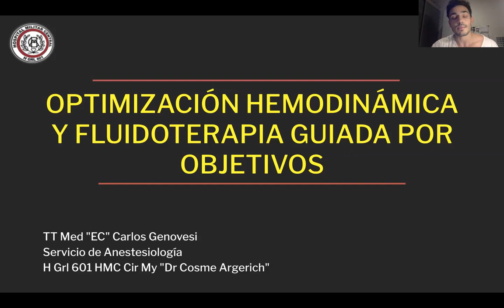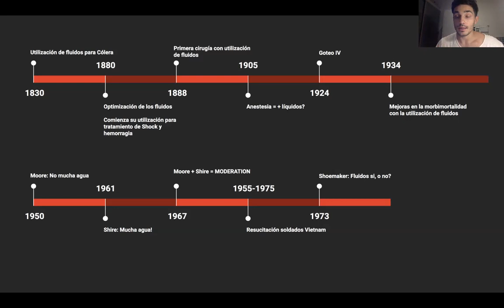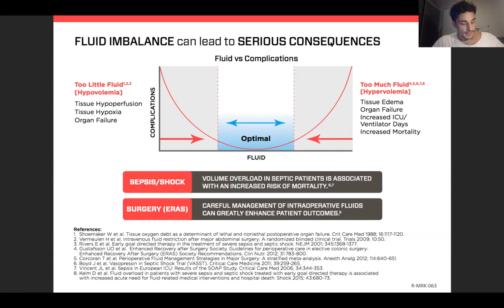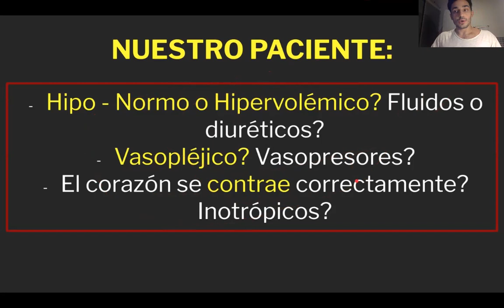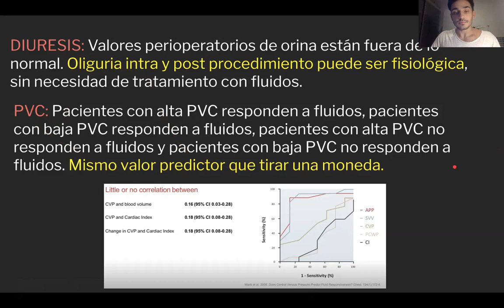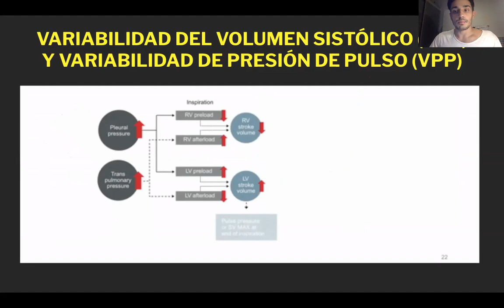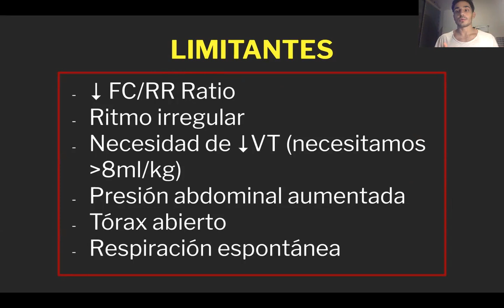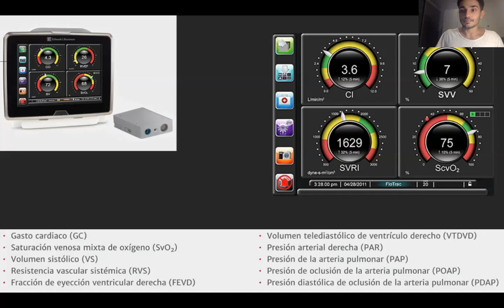Optimización hemodinámica y fluidoterapia guiada por objetivos - Genovesi 2020